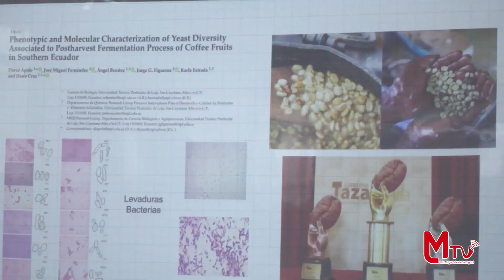Se realizó un conversatorio con los distintos medios de comunicación.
Por motivo de conmemorarse el Mes de la Biodiversidad, la Universidad Técnica Particular de Loja (UTPL), desarrolló un conversatorio con los distintos medios de comunicación, en donde abordaron temas relevantes sobre la investigación aplicada en bioeconomía.